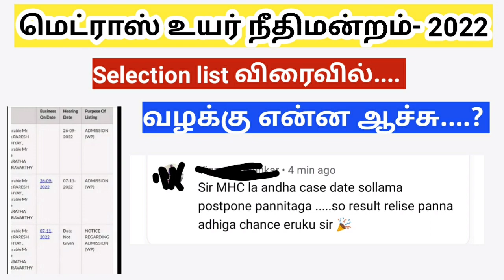Madras high court result 2022 selection list எப்பொழுது?வழக்கு தேதி குறிப்பிடாமல் ஒத்திவைப்பு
Madras high court result 2022
selection list விரைவில் வர வாய்ப்பு

மெட்ராஸ் உயர் நீதிமன்ற தேர்வு சம்பந்தப்பட்ட வழக்கு தேதி குறிப்பிடாமல் ஒத்திவைப்பு